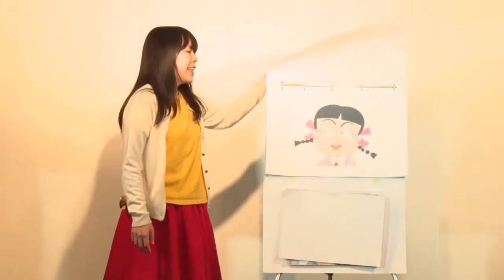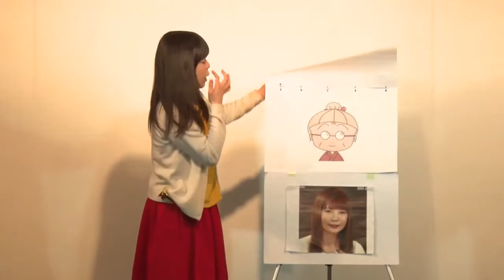メルヘン須長「色々な有名人が出てくるちびまる子ちゃん」(2021.2シルバー)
2021.2開催「ホリプロお笑いライブ～シルバープレート～」でのネタ動画です！

ホリプロコム
HP